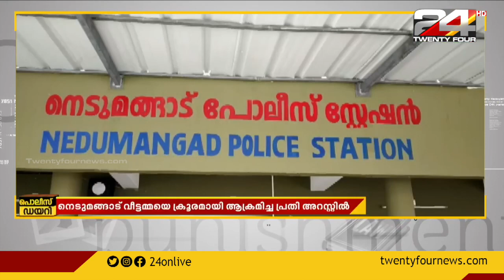തിരുവനന്തപുരം നെടുമങ്ങാട് വീട്ടമ്മയെ ക്രൂരമായി ആക്രമിച്ച പ്രതി അറസ്റ്റിൽ